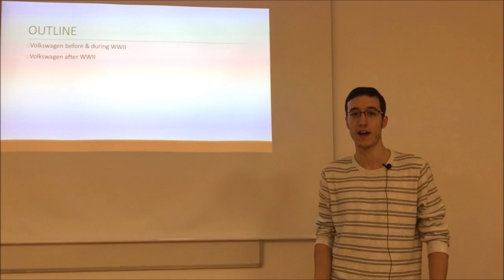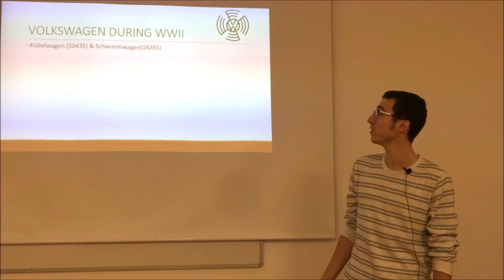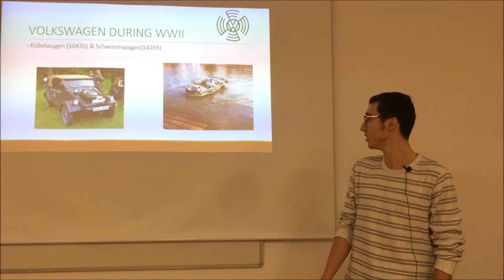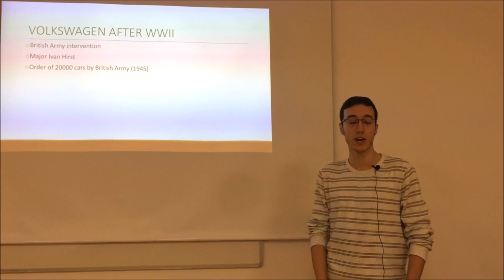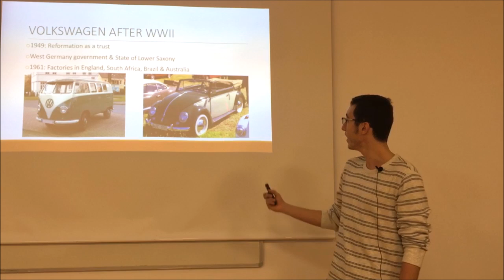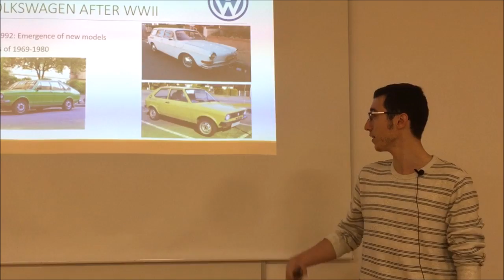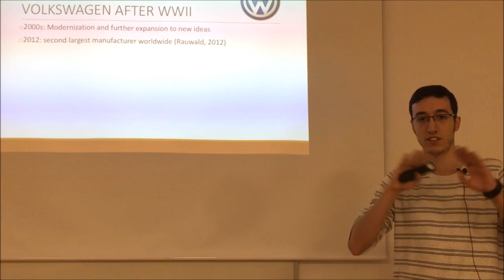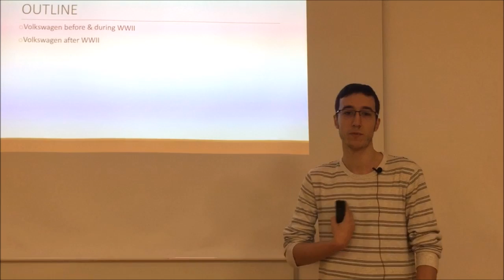History of Wolkswagen